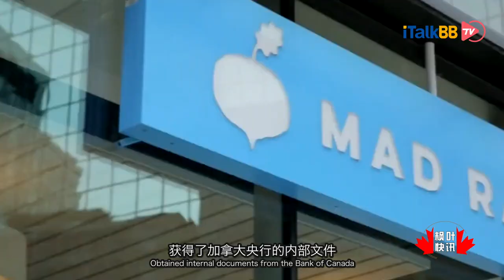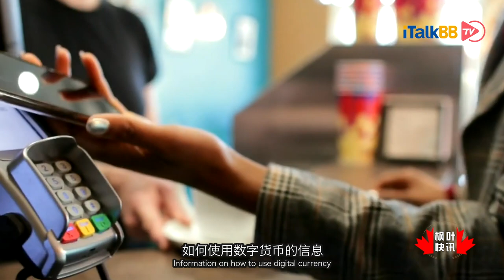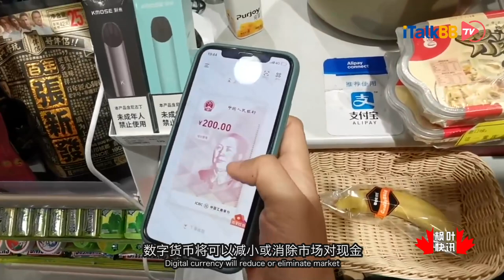加拿大央行：疫情下央行需加快推进数字货币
加拿大银行的副行长蒂莫西·莱恩（Timothy Lane）表示,疫情导致人们的购物方式迅速转变，这意味着中央银行必须加快创建自己的数字货币的工作。